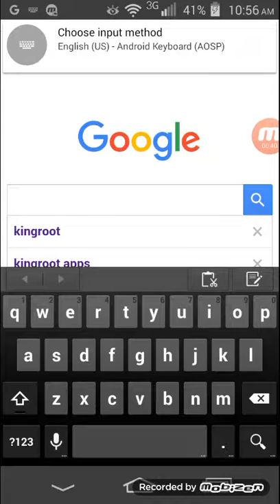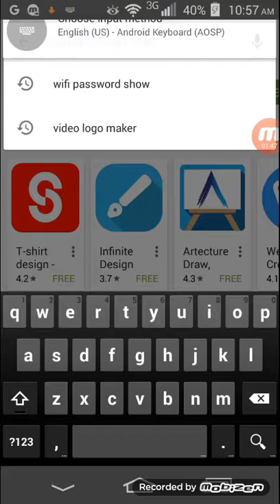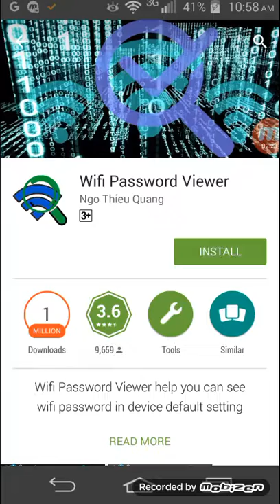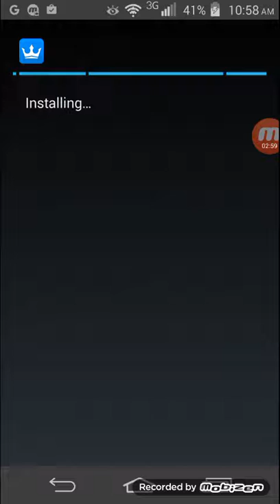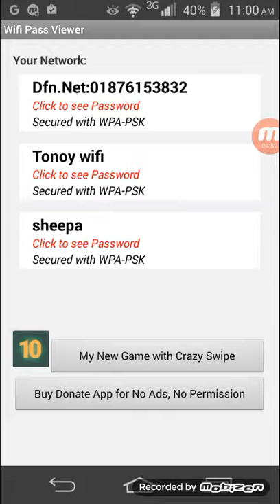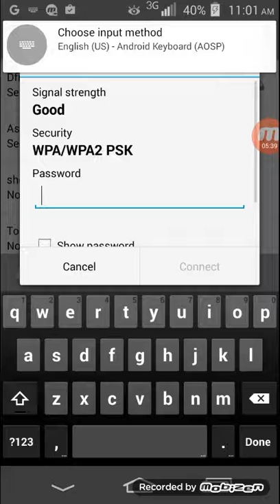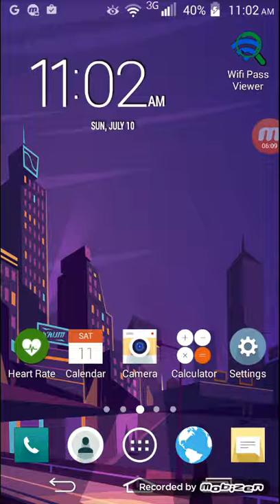how to wifi pass hack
that video is wifi pass viewer
thear we see our cannecting wifi pass
that video is a bangla tutureal